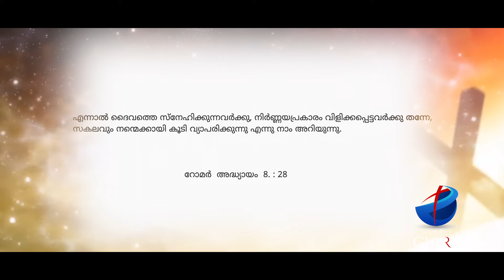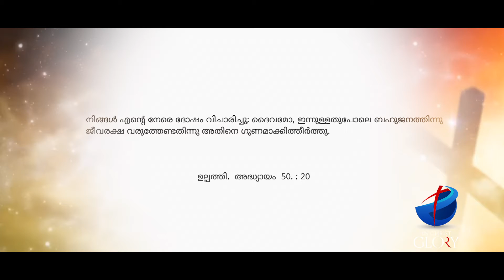സർവ്വതും ഗുണമാക്കി തീർക്കുന്നവൻ | Malayalam christian message | Pastor Binoy Kollam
# in christ glory
🔴 Email:inchristglory7@gmail. com

🔴Please Share Your Prayer Requests With Us, We Pray for You.

“malayalam christian messages 2018” “devotional” “pentecostal”  “christianity”  “inner healing message” “inner healing prayer” “malayalam worship song” “malayalam worship live” “malayalam worship christian songs” “malayalam worship songs with lyrics” “malayalam worship songs new”  “malayalam worship songs latest” “Pr. Binoy Kollam”

# in christ glory#pastor bennoykollam# in christ glory#pastor bennoykollam

1. God Loves YOU. John 3:16
2. All have sinned and need salvation. Rom.3:23, Isaiah 64:6
3. Christ died for our sins. Romans 5:6-9
4. Christ is the Son of God and God the Son. Matt. 3:17, John 1:1-14
5. Christ is risen and alive today. I Cor. 15:3,4
6. Christ is the only way to Heaven. John 14:6 Acts 4:12
7. Salvation is a gift, not earned by works. Romans 6:23, Ephesians 2:8,9
Edgar Guest